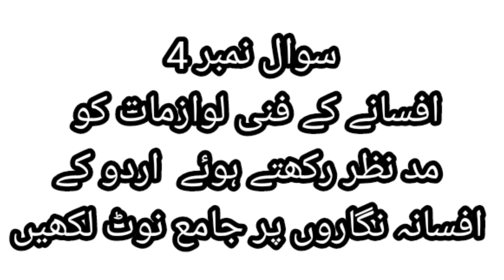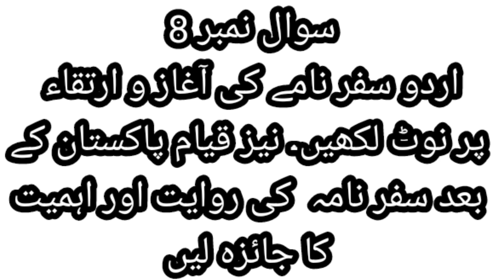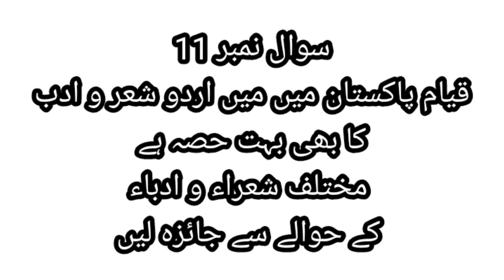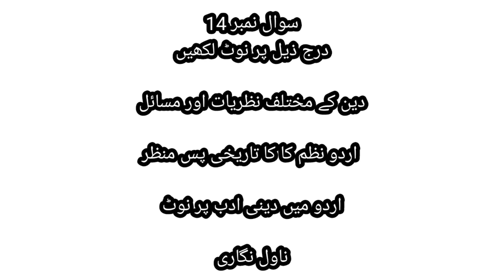Guess paper of course code 427 by AIOU Academy || 2021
Hello students !
Hope so u are all fine . Students aj ki video Course Code 436 sy related ha is video me ma ap ko paper pattern b btaon gi or past papers b . is video ma 2 past papers han jink ka pattern thora sa change . kuch important topic b discuss kiye han mny or kuch tips b di han so watch and enjoy.

Aiou Past Papers paper course  code 404 urdu ,5403 Basic of ICT for Ba ,B.com, Bsc,Bs and for all Bachelors
Aiou past papers from Aiou Academy